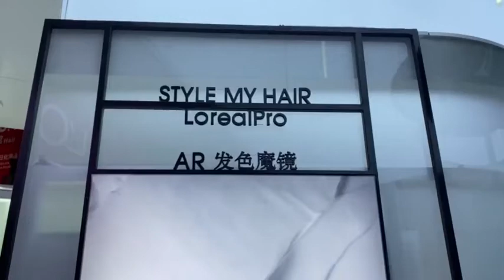AR发色魔镜亮相进博会 选发色不发愁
第三届上海进博会11月5日至10日在上海举行。在展馆内，一款AR发色魔镜亮相展区。用户通过该款AR发色魔镜可自由选择喜欢的发色，进行染发前的定制，提前观看染发后效果，解决了色卡带来的发色误差。